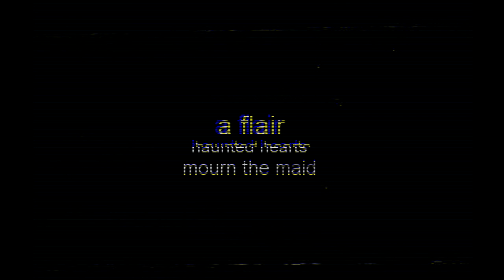a flair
Hy ,  this is the intro to our EP Haunted Hearts . We're releasing the other songs very soon so keep an eye out for that :^)